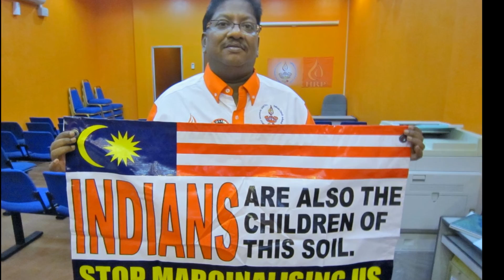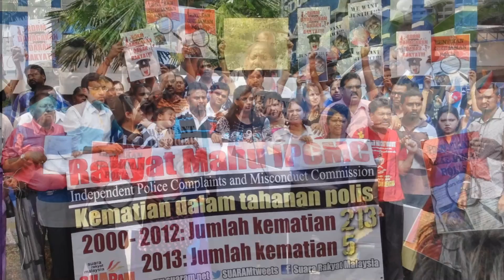Jayathas Dari Hati ke Hati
12 Jun, 8pm. Dewan Sivik, Majlis Makan Malam Dari Hati ke Hati untuk Reformis S.JAYATHAS RM100ribu utk Kidney Transplant. Di anjur oleh Tian Chua.
Plse support pertable RM1000 or you can donate to our joint acc. Hong Leong Bank acc: 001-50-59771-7  S.JAYATHAS Thank you.0126362287
please share with info